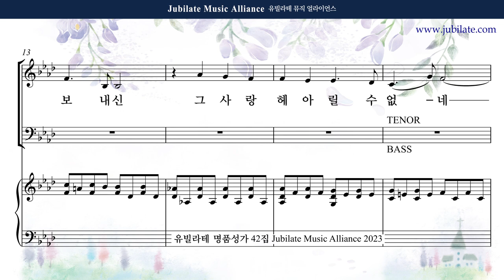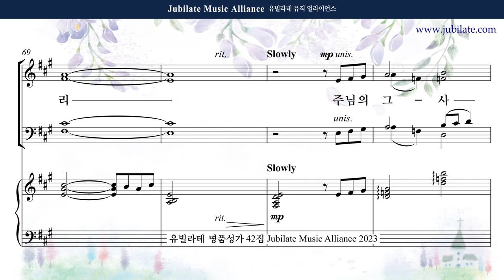[유빌라테 42집] 14. 원사임 - 사랑 그 사랑 (합창음원)